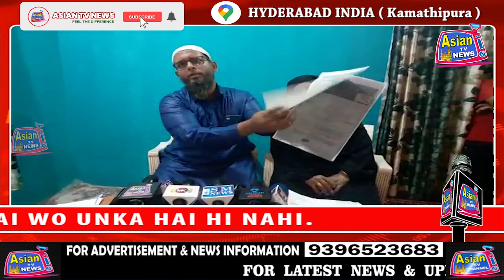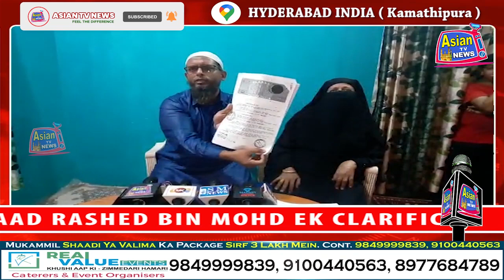ZAYEEF KHATOON KI MADAD KI APPEAL, ALI NAAMI SHAQS KE BAYAN KE BAAD RASHED BIN MOHD KA CLARIFICATION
ZAYEEF KHATOON KI MADAD KI APPEAL, ALI NAAMI SHAQS KE BAYAN KE BAAD RASHED BIN MOHD EK CLARIFICATION DEKAR KAHA JIS MAKAN KI BAAT ALI KAR RAHE HAI WO UNKA HAI HI NAHI.